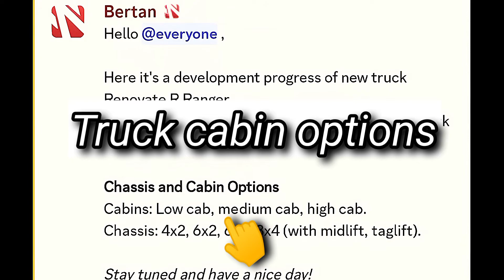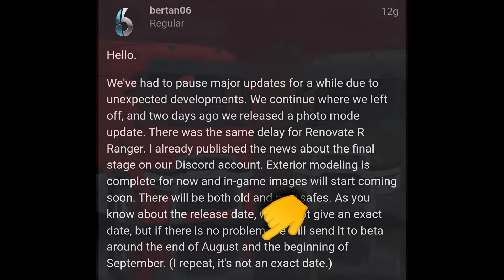New Update-NewTrucks in-Truckers of Europe 3🔥Renault Ranger series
The developers of TRUCKERS OF EUROPE 3 had confirmed the launch of two (2) new trucks in the game
An old model
and a new model truck
from Renault hope the update will be released soon